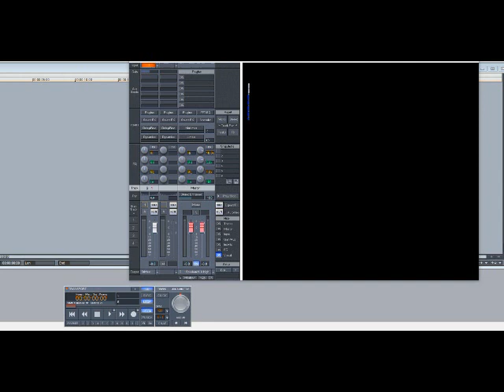London Jones – I Lust 4 You (Slowed Down)